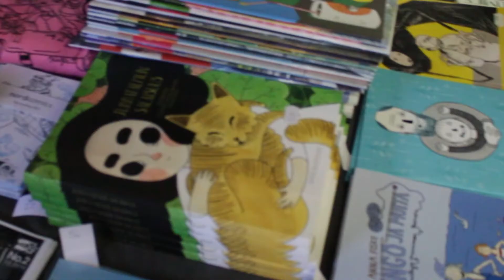Pop-up Sarjakuvakeskus & Juuret-festari Kuopiossa 18.5.-24.5.2015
Käytiin Kuopiossa pitämässä pop-up sarjakuvakeskusta ja osallistuttiin Juuret- sarjisfestareille! Tässä yhteenveto tapahtumista ja meiningistä!